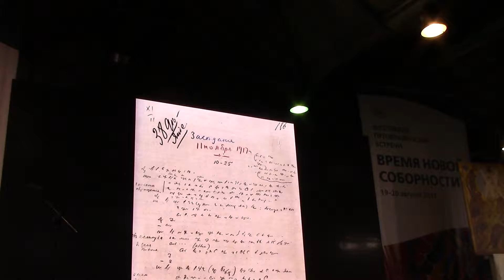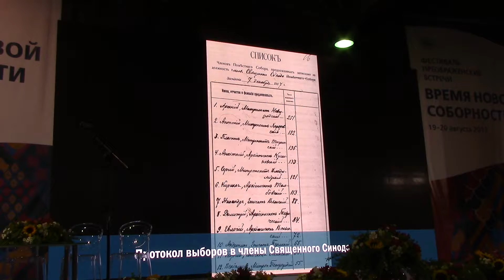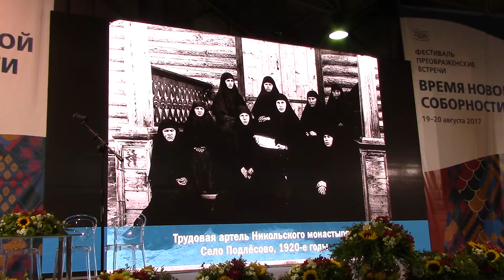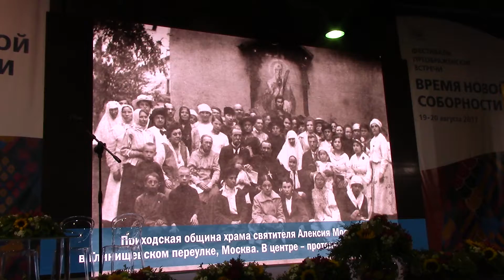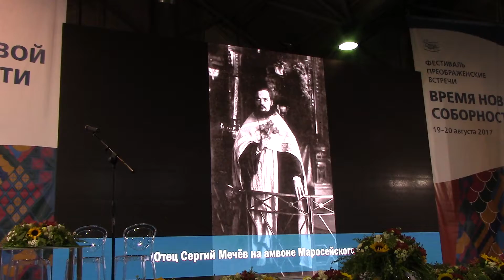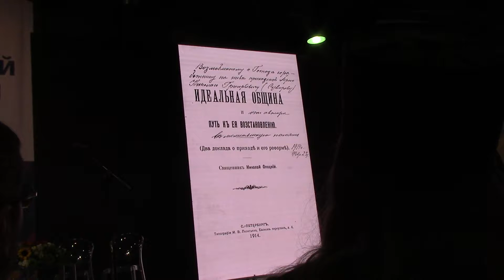Persecution of the Church in the Soviet Union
Documentary show on 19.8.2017 in the Festival Time for a New Sobornost of the Brotherhood of the Transfiguration, in Moscow.